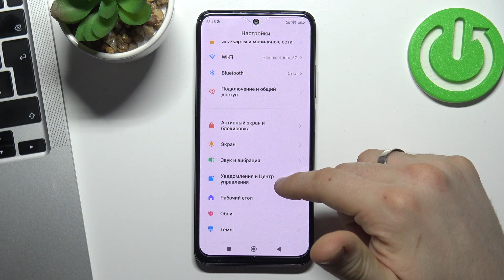Показать процент батареи на Redmi Note 11 / Процент батареи на Redmi Note 11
Если вам интересно, как показать точный процент заряда батареи в строке состояния на вашем Redmi Note 11, то вот оно, видео! В этом руководстве мы хотим поделиться с вами тем, как на Redmi Note 11 найти нужные опции дисплея и уведомлений и как на Redmi Note 11 включить опцию отображения состояния батареи. Благодаря этому прямо в строке состояния у вас на Redmi Note 11 будет точный процент использования батареи!

Как проверить информацию о батарее в Redmi Note 11? Как найти информацию об аккумуляторе в Redmi Note 11? Как расширить знания о Redmi Note 11? Где найти информацию об аккумуляторе в Redmi Note 11? Как установить процент заряда батареи в Redmi Note 11? Как показать информацию о батарее в Redmi Note 11?